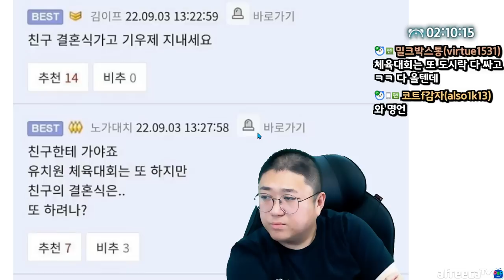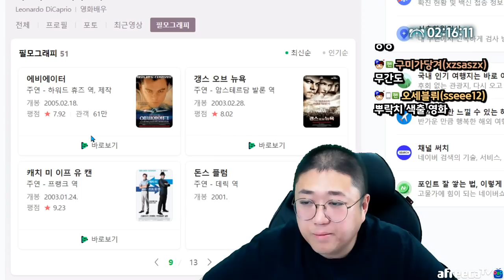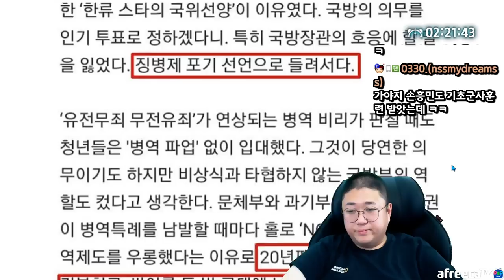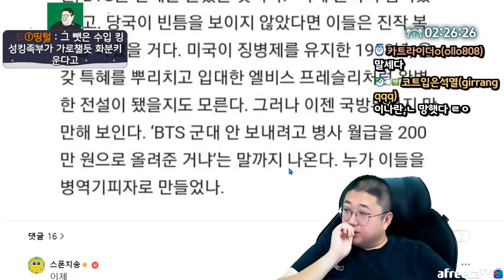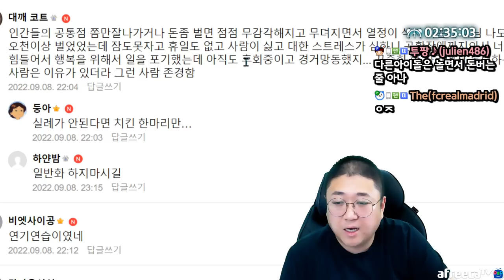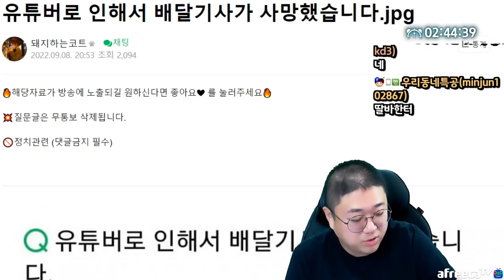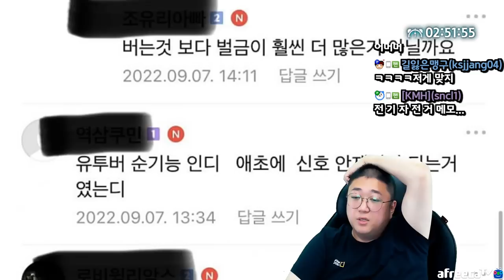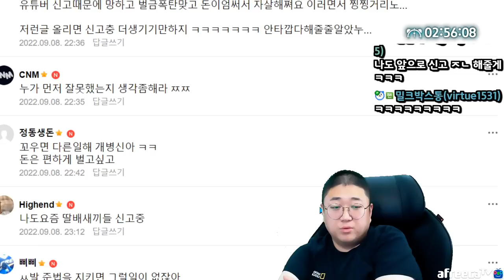유튜버로인해서 배달기사가 사망?? (22.09.08-2)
[음원출처]